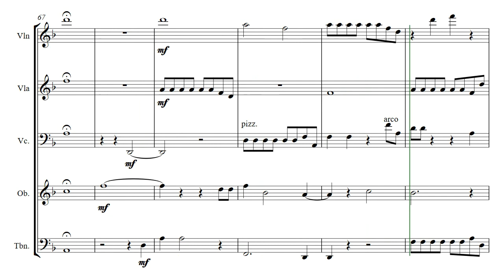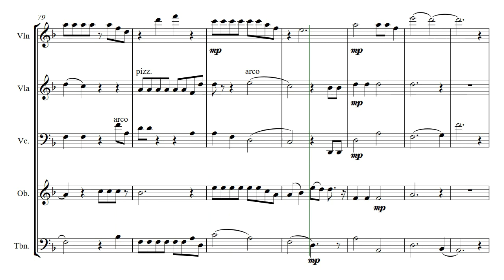Quintet Seven (Opus 491)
Quintet Seven by Daniel Hay is for Violin, Viola, Cello, Oboe, and Trombone. Performance time of 3'32". Each instrument has an equal share of exposure. This is the full score. Parts available.

Poolside with Tyler and Ashley